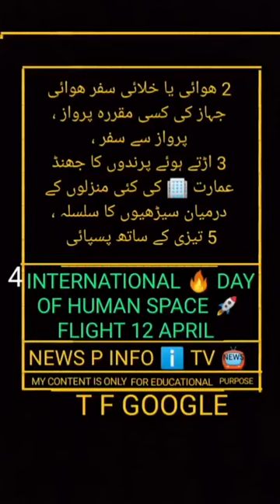NEWSPAPER 📰🗞️ INFO ℹ️ TV 📺 12 APRIL INTERNATIONAL 🔥 DAY OF HUMAN SPACE 🚀 FLIGHT